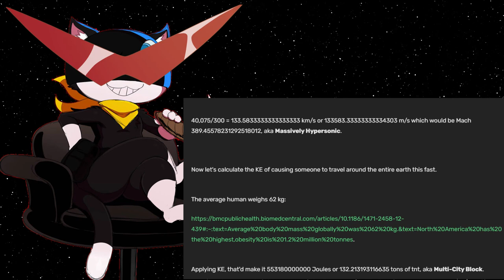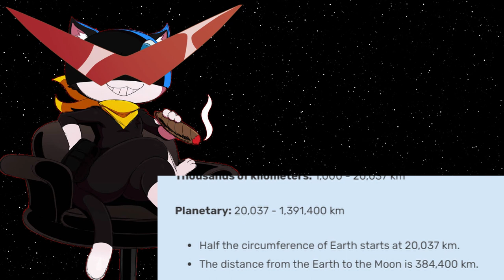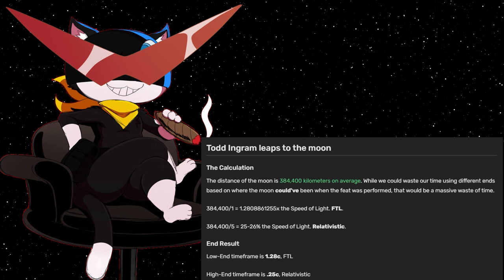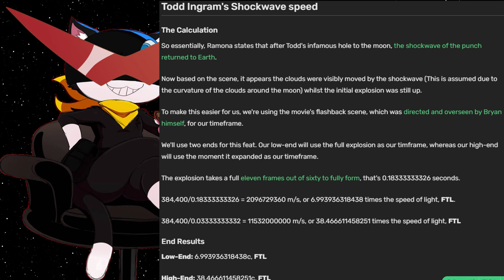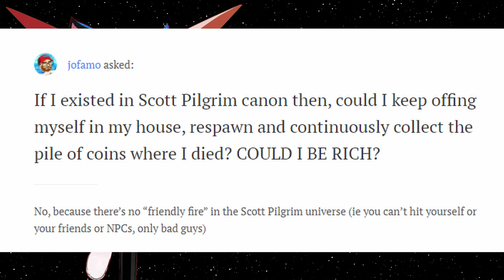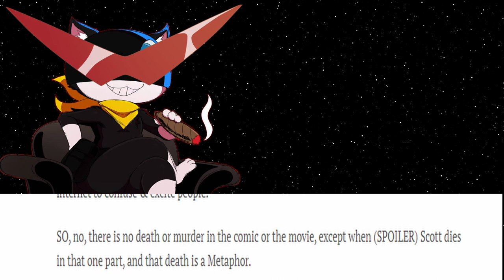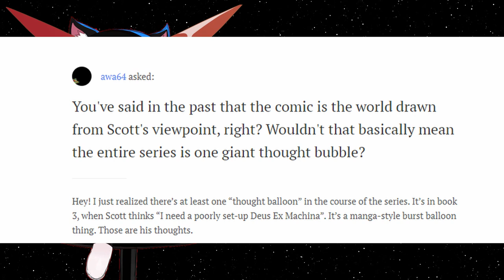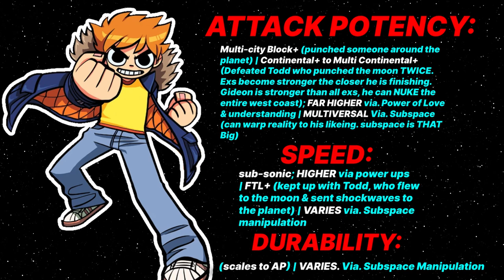Scott Pilgrim Is FAR MORE POWERFUL Than You Think!